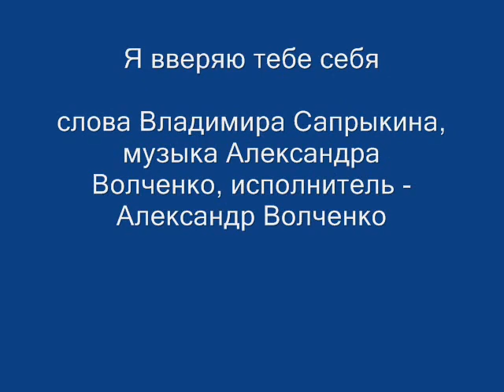Я вверяю тебе себя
Слова Владимира Сапрыкина, музыка Александра Волченко, исполнитель - Александр Волченко